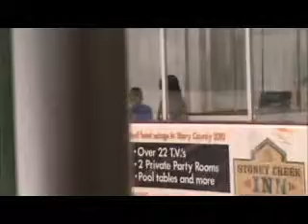Anthony Chouangmala -- 2012 U.S. Figure Skating Pre-Prelimanary Free Skate Test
Ames, Iowa
Congratulations on passing your test!